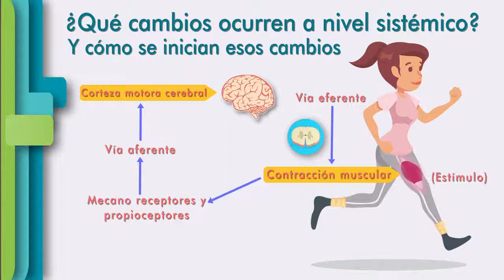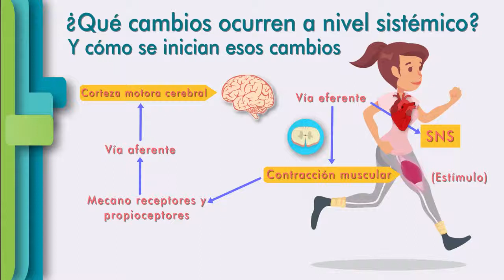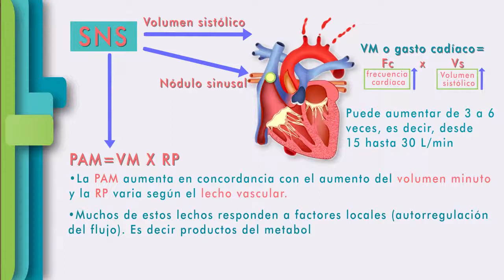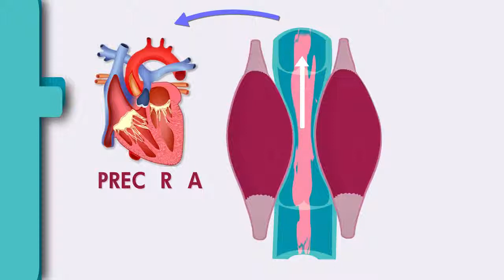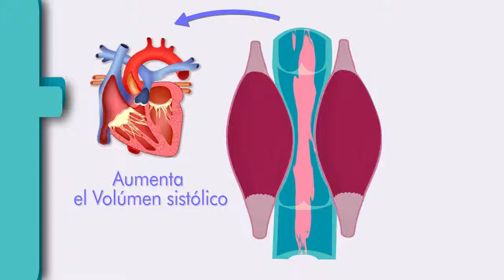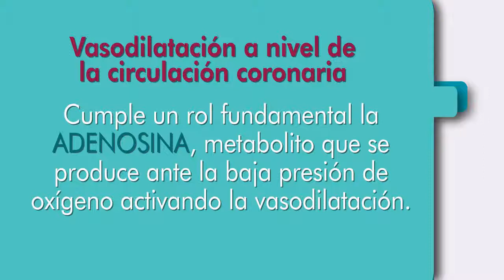Enfermería Universitaria - Fisiología del ejercicio, parte I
Actividad física: cambios a nivel del músculo esquelético. Cambios fisiológicos a corto y largo plazo. Contracción muscular. Corteza motora cerebral. Sistema nervioso simpático.